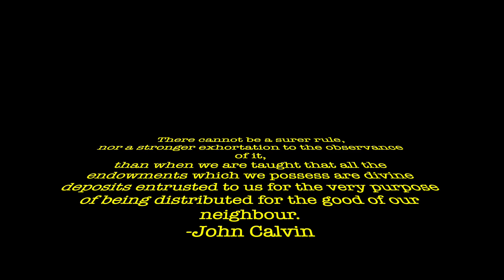Coffee Talk, Stewardship edition